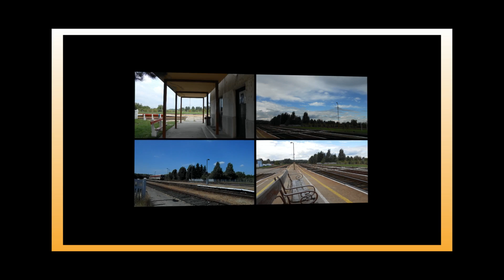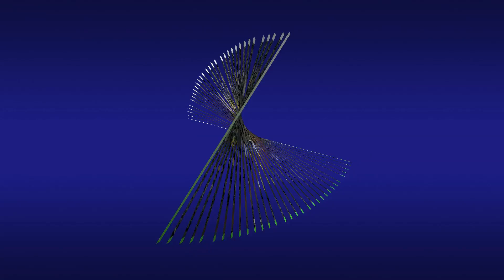2014. HUNGARY- Elővárosi "szuper vonatok"- Budapest-Lajosmizse -Dabas-Gyálfelső